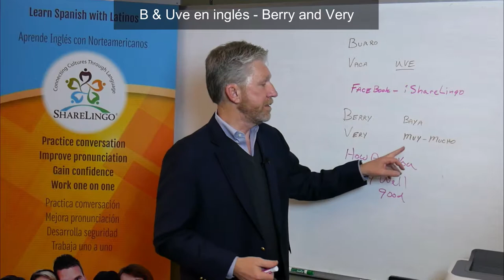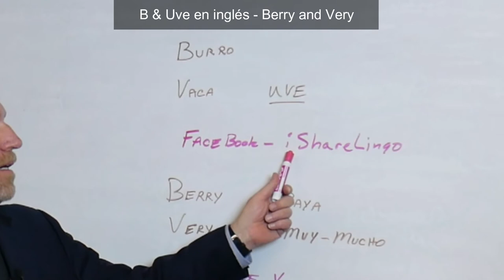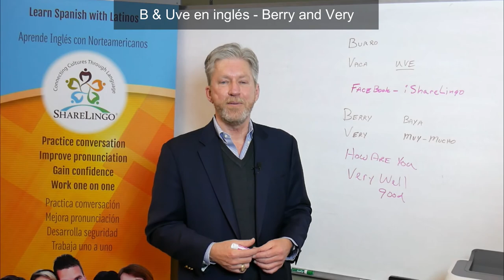B & V en inglés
El proyecto ShareLingo está Conectando Culturas a través del Lenguaje. Acercamos a los estudiantes de inglés y español para que se ayuden mutuamente.

MIRA EL ENTRENAMIENTO GRATIS de James Archer. Clic AQUI para recibir el taller la próxima semana.